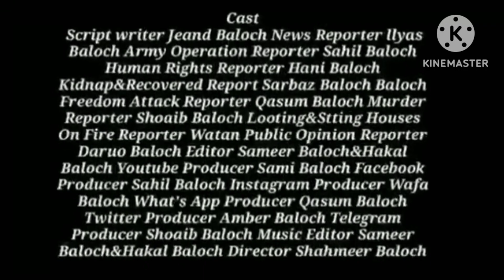Balochistan Today daily Brahui News Bulletin with Ilyas Baloch-24-11-2023